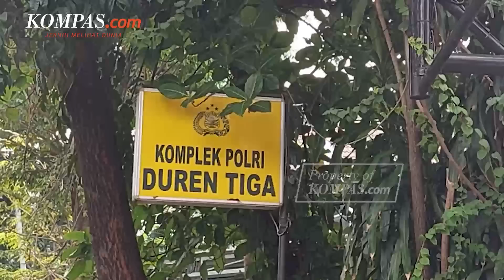Hendra Lapor ke Sambo soal CCTV yang Tunjukkan Yosua Masih Hidup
Mantan Karo Paminal Divisi Propam Polri Brigjen Hendra Kurniawan dan eks Wakaden B Ropaminal Divisi Propam Polri Arif Rachman disebut sempat menghadap Sambo di Mabes Polri.

Hal ini diungkap JPU dalam sidang perdana kasus Obstruction of Justice Pembunuhan Yosua yang digelar pada Rabu (19/10/2022) di PN Jakarta Selatan.

Menurut dakwaan jaksa, Hendra dan Arif menghadap Sambo untuk menanyakan perihal CCTV di kawasan rumah dinas Duren Tiga.

Pasalnya, terdapat perbedaan antara keterangan Sambo dan rekaman CCTV tersebut. Sambo lantas emosi kepada Hendra dan Arif lantaran dinilai tidak percaya dengan keterangannya.

“Saksi Arif Rachman Arifin mendengar nada bicara saksi Ferdy Sambo sudah mulai meninggi atau emosi dan menyampaikan kepada terdakwa Hendra Kurniawan dan saksi Arif Rachman Arifin “Masa kamu tidak percaya sama saya?” ucap Jaksa.

Penulis: Irfan Kamil
Penulis Naskah: Michaela Winda Saputra
Narator: Michaela Winda Saputra
Video Editor: Michaela Winda Saputra
Video Jurnalis: Pramulya Sadewa, Talitha Yumnaa, Syalutan Ilham
Produser: Adisty Safitri